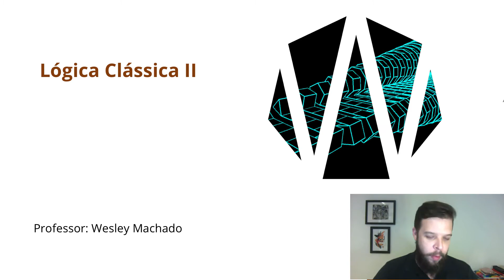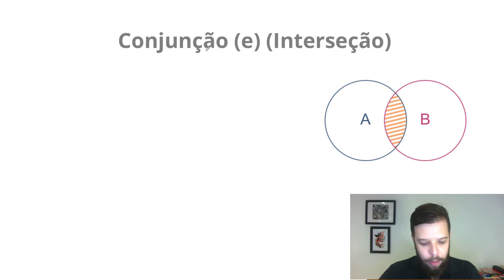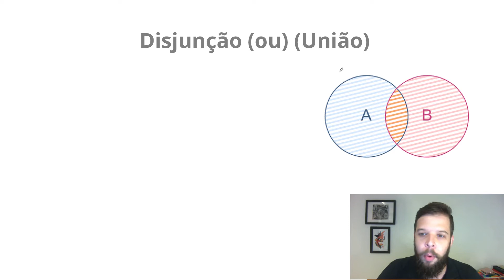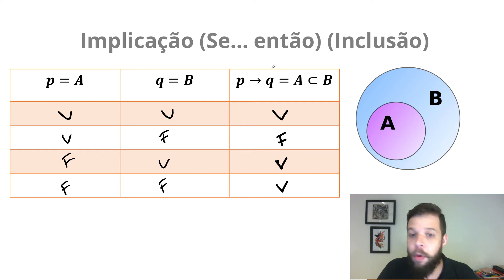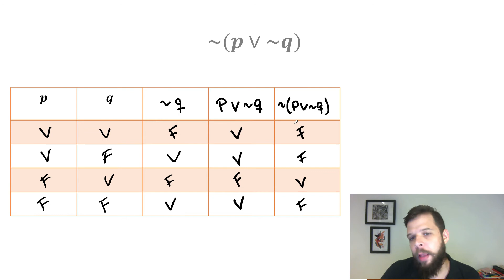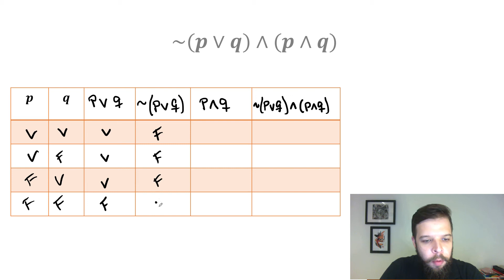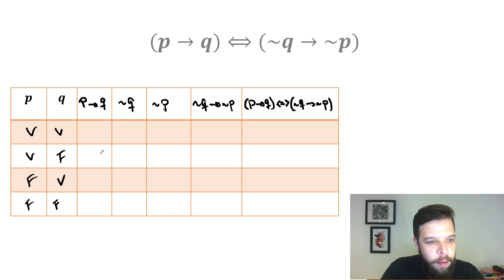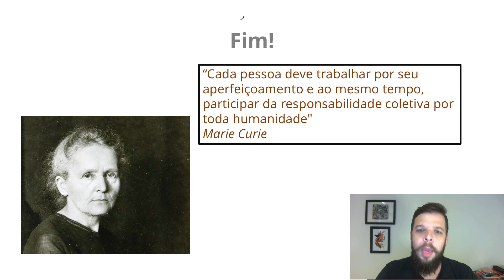Fundamentos da Matemática - APNP 7 - Lógica Clássica II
Nesta aula vamos relacionar a Lógica com a Teoria dos Conjuntos e aprender sobre a ferramenta da tabela verdade.

Vamos ver:

00:46 -  Tabela Verdade
01:22 -  Negação (Complementar)
03:01 -  Conjunção (e) (Interseção)
04:59 -  Disjunção (ou) (União)
06:09 -  Conjunção (e) (Interseção)
06:10 -  Negação (Complementar)
06:27 -  Implicação (Se... então) (Inclusão)
08:24 -  Equivalência (Se e somente se) (Igualdade)
08:55 -  ~(𝒑∨~𝒒)
08:56 -  Equivalência (Se e somente se) (Igualdade)
09:08 -  ~(𝒑∨~𝒒)
11:16 -  ~(𝒑∨𝒒)∧(𝒑∧𝒒)
13:18 -  (𝒑→𝒒)⟺(~𝒒→~𝒑)
16:10 - Fim!